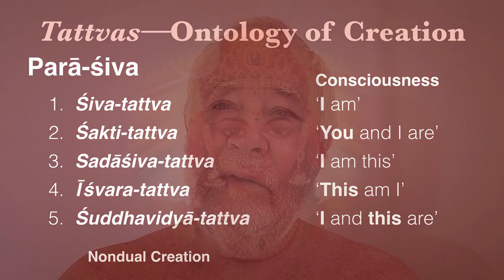“Amness”—Peak of Self-realization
“Nondual consciousness” is actually an oxymoron, because consciousness requires duality. Consciousness is the relation between the subject and the object. Subject/object is the primary duality. Actual transcendental or nondual realization is beyond consciousness—it is pure awareness and beingness. I call it “amness.“